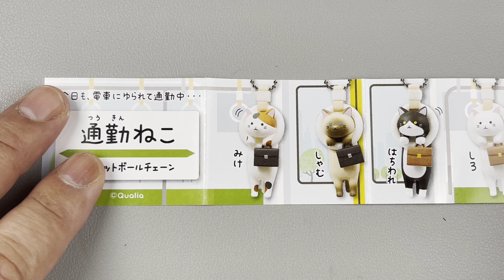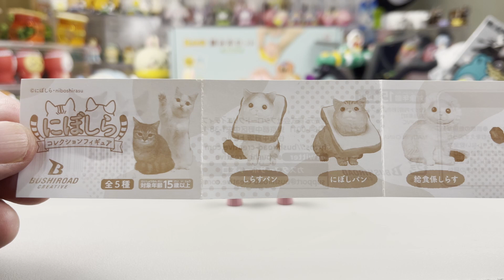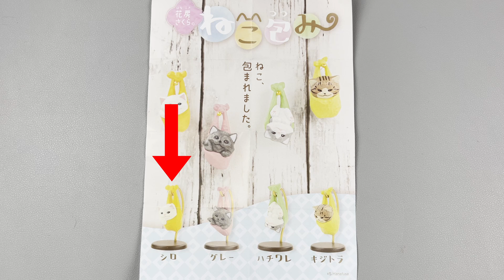【ガシャポン】猫ちゃんガシャポン3選をご紹介 【猫ガシャポン】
複合施設でガシャした猫ちゃんガシャポン3種類をご紹介します。

目次
0:00 はじまり
0:07 通勤ねこマスコットボールチェーン
1:01 にぼしらコレクションフィギュア
2:03 花房さくらのねこ包み
3:01 アウトロ

Qualia オフィシャルサイト商品紹介
通勤ねこ マスコットボールチェーン

今日も、電車にゆられて通勤中…

発売時期：2023年10月
価格：300円
種類：全6種類

・みけ
・しろ
・しゃむ
・さばとら
・ちゃとら
・はちわれ

通勤ねこ　マスコットボールチェーン | Qualia

ブシロードクリエイティブ オフィシャルサイト商品紹介
にぼしら コレクションフィギュア

マンチカンの人気姉妹ねこ”にぼし＆しらす”のコレクションフィギュアがカプセルトイで登場！

発売時期：2023年10月発売予定
価格：400円
種類：全5種類

・給食系しらす
・はらぺこにぼし
・しらすパン
・にぼしパン
・なかよしにぼしら

Ⓒにぼしら・niboshirasu

にぼしら　コレクションフィギュア | ブシロードクリエイティブ

スタジオソータ オフィシャルサイト商品紹介
花房さくらのねこ包み

花房さくらさんとのコラボ商品第２弾。

価格：500円
種類：全4種類

・グレー
・ハチワレ
・キジトラ
・シロ

花房さくらのねこ包み - スタジオソータ公式 | アートフィギュアの製造・販売